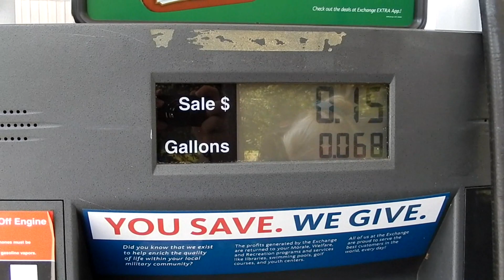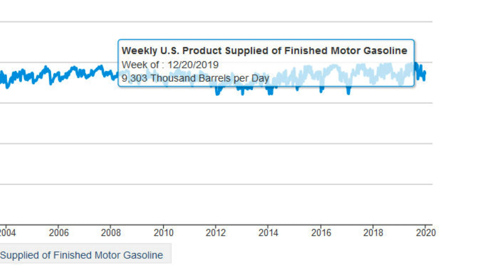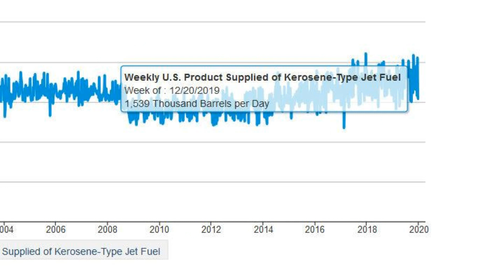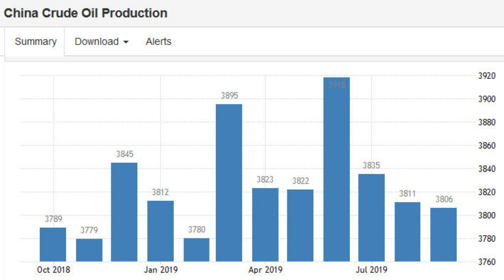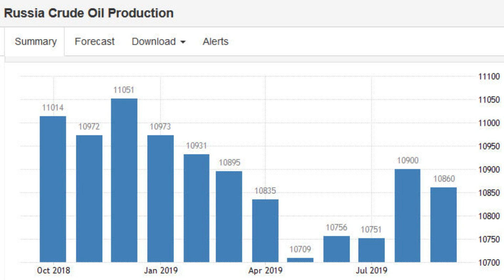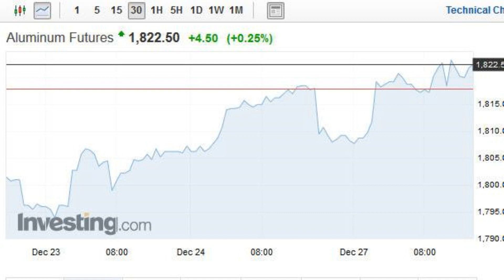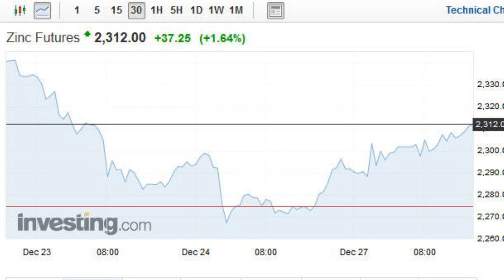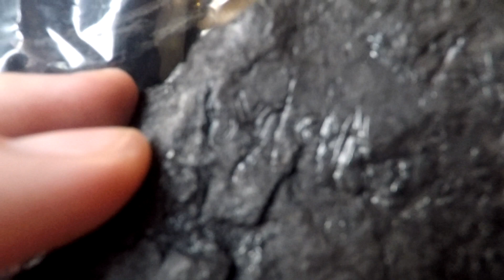Final Energy & Resource update of 2019 - Guyana begins Oil Production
Guyana begins oil production offshore, Indonesia Nickel export ban to start in 2020, Zinc inventories down 95% from early 2010s high.